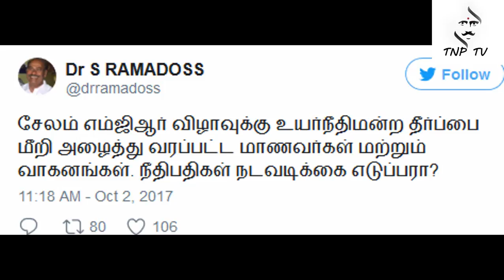நீதிமன்ற உத்தரவை மீறி எம்ஜிஆர் விழாவில் பள்ளி மாணவர்கள் ஆதாரங்களை வெளியிட்ட ராமதாஸ்